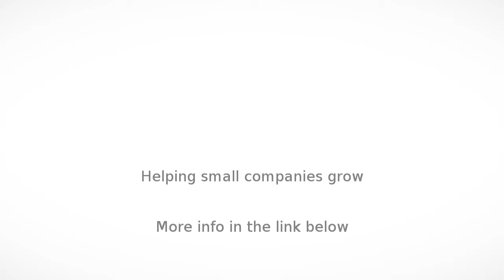Website Development in New Delhi - Computer Frontline Consultancy Services - InfoIsInfo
Computer Frontline Consultancy Services, Website Development in New Delhi.

CFCS (Computer Frontline Consultancy Services) , headquartered in Delhi, India, is an IT focused company dedicated towards developing and providing IT and web enabled solutions to its customers. CFCS takes a customized approach to its customers' requirements of web designing, web development, customized software, outsourcing, SEO, e-commerce, web maintenance and implementation. Our strength is our high level of client retention. Some of our clients have been with us since we began operations in 1997.

  software
  development services india, online payroll software delhi, hrms software
  companies india, Website design Company in Delhi, seo companies in india, PPC
  companies delhi, smo services delhi, smo company in delhi, top web hosting
  companies delhi, cms companies in india, ecommerce software india, ecommerce
  solution